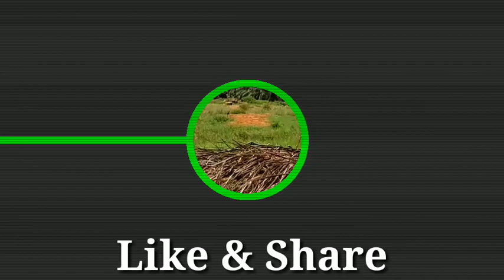Belajar Gembala Sapi 🐂 Sront's CahAngon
panas yang sangat terik tidak pernah menyurutkan semangat angoner's, panas terik gembala sapi tetap lanjut sampai sapi kenyang dan pulang sore hari.

Sapi Anakan
Sapi Bakalan
Sapi Indukan
Sapi Simmental
Sapi Limousine
Sapi Brahman
Sapi Brangus
Sapi Angus